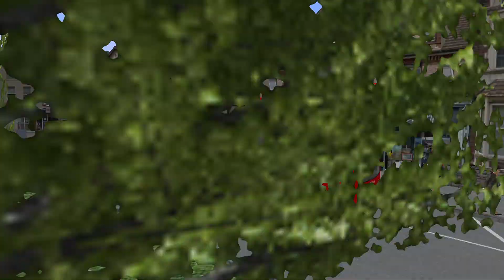OMSI Westcountry 3: 122 Stonley to Paignton